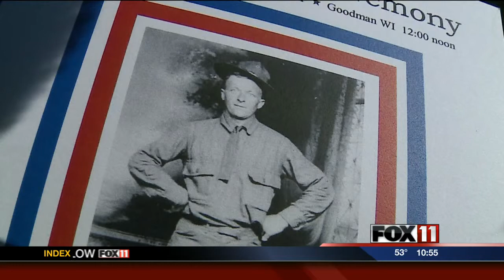World War I Purple Heart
A local veteran from World War One was posthumously awarded a purple heart today, nearly a century after he earned it.